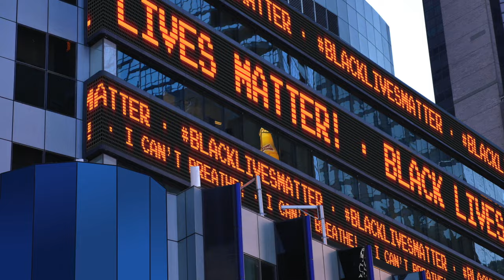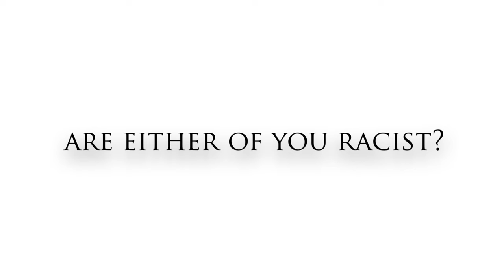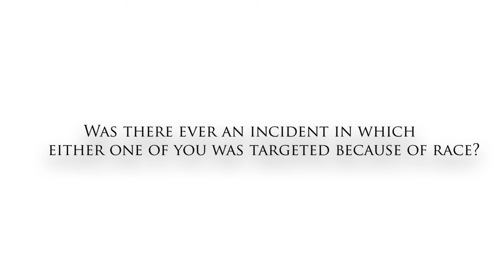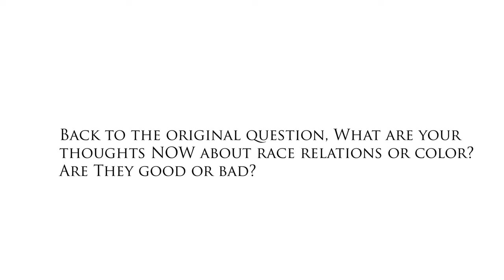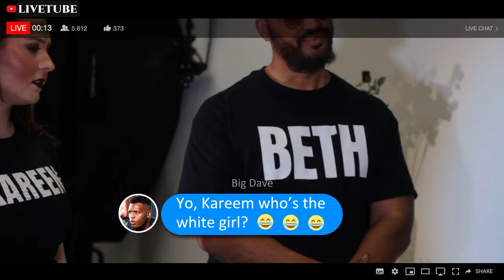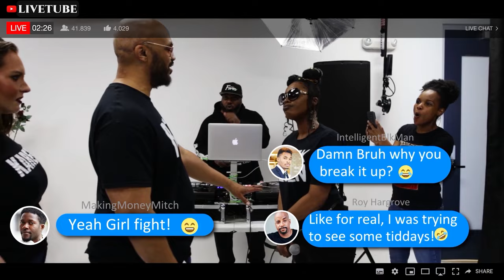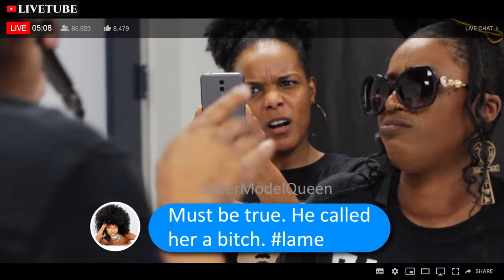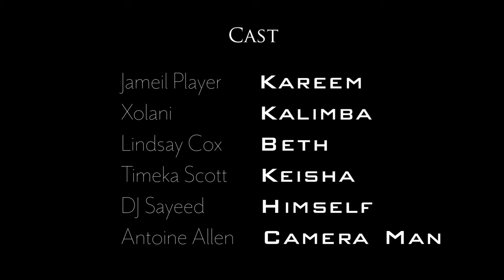W.O.B.L.E.M. (When Will Our Black Lives Ever Matter?) | Drama Anthology | Full Movie | Black Cinema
W.O.B.L.E.M. (When Will Our Black Lives Ever Matter) is a film that addresses a variety of topics throughout the Black Lives Matter movement while presented through a variety of shorts: Meet Cadence, The Talk, Ebony and Ivory, TOKEN, and Black On Black.

Stars: Timeka Scott, Jameil Player, Corey T. Norman, Dakota Shanes, Christian Kirland
Created by Jameil Player, Timeka Scott